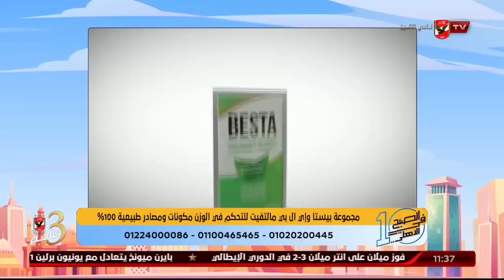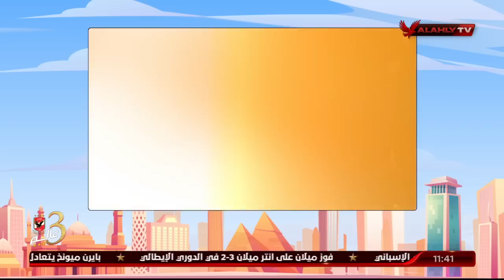الحلقة الكاملة | 10 الصبح في الأهلي مع كريم كوجوك ونهاوند سري | 4-9-2022